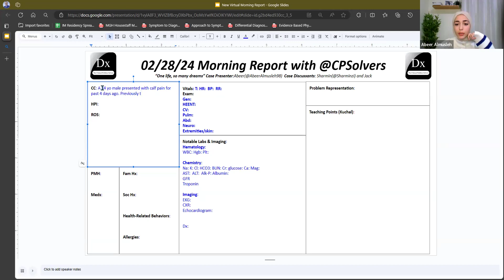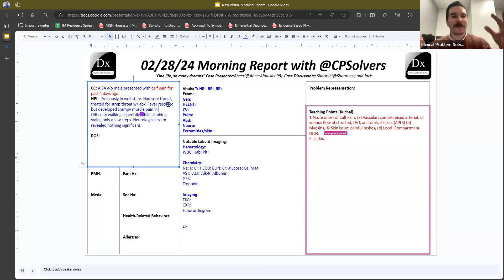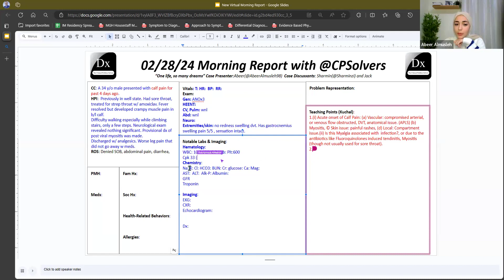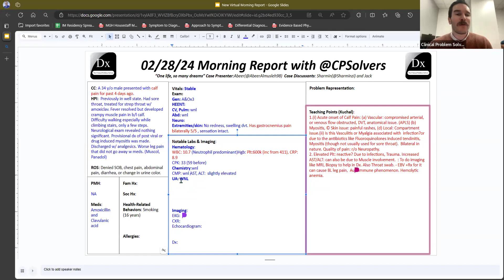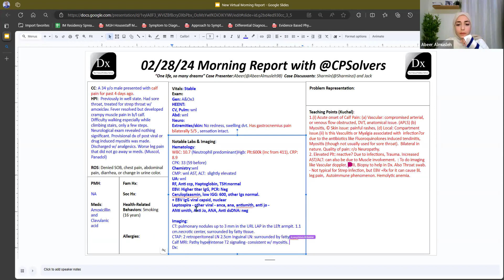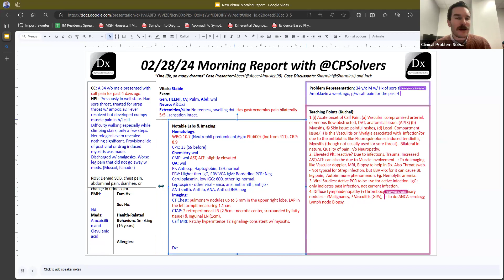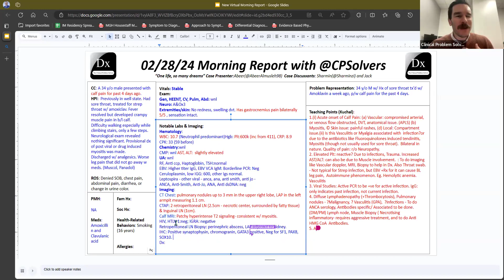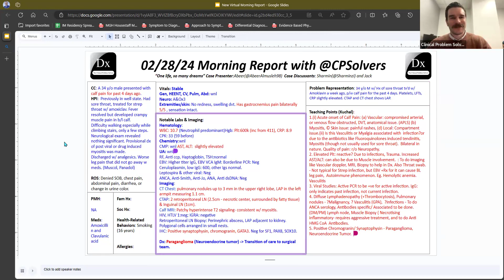February 28, 2024 VMR with Sharmin & Jack - bilateral calf pain for 4 days